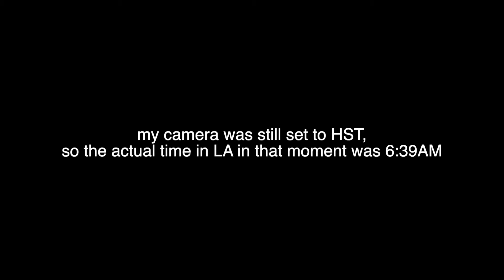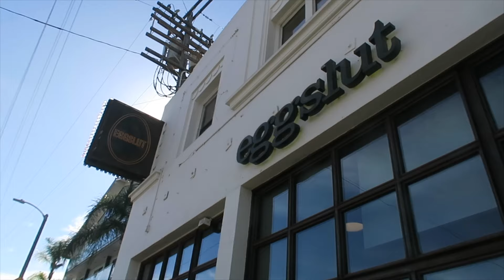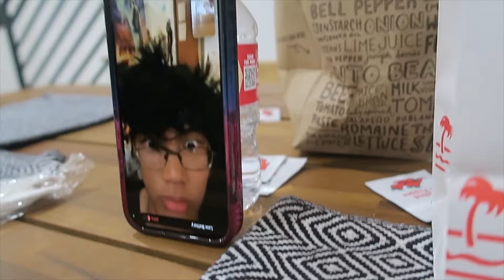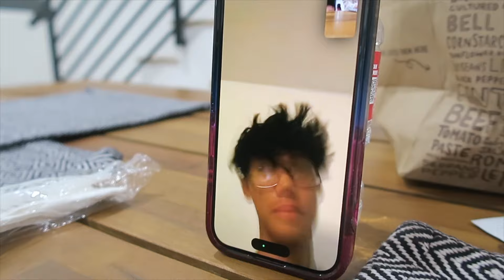reunited with my sister in LA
NOVEMBER 12, 2023:
last minute things before we left for our trip later at night

NOVEMBER 13, 2023:
first time in Venice, and trying eggslut!
to target, then the airbnb!

(weverse Jung kook golden albums)

YES I'M THAT FAR BEHIND IN VIDEOS BECAUSE I DID VLOGMAS, NO! MICHELLEMAS 2023!